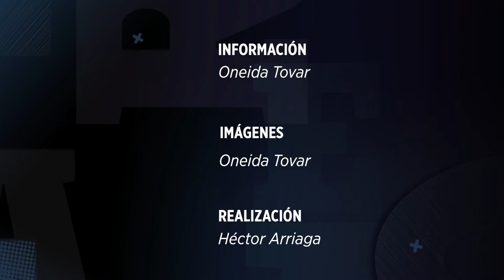Acusa 'Maderito' a MC de pinta de barda e incendio | Monterrey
Adalberto Madero, candidato a la Alcaldía regia por el partido Esperanza Social, denuncia a MC y el Estado de orquestar incendios y pinta de bardas.